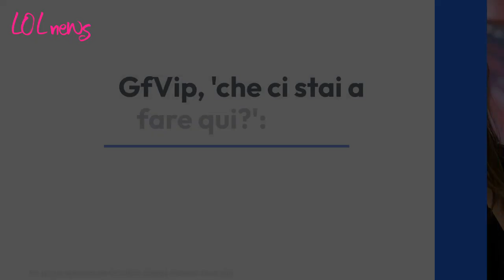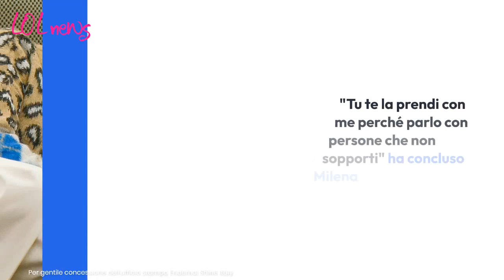GfVip, 'che ci stai a fare qui?': scontro tra Antonella e Milena sulle nomination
Nella casa del GF VIP, arrivati a questo punto del gioco, le nomination sono spesso motivo di discussione. È accaduto tra Antonella Fiordelisi e Milena Miconi che si sono confrontate proprio su questo punto.

Photo Credits: per gentile concessione dell'ufficio stampa Endemol Shine Italy

LEGGI ANCHE:-- GfVip, Antonella 'io non mi sono mai intromessa': Oriana scoppia a ridere per queste parole